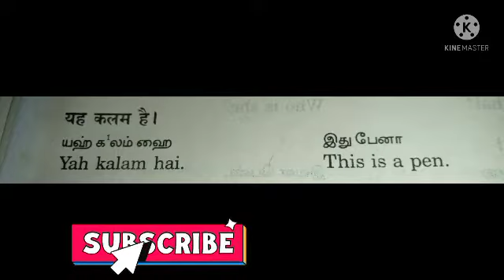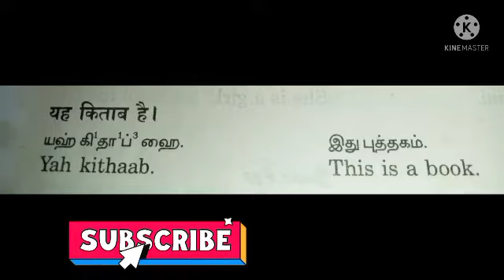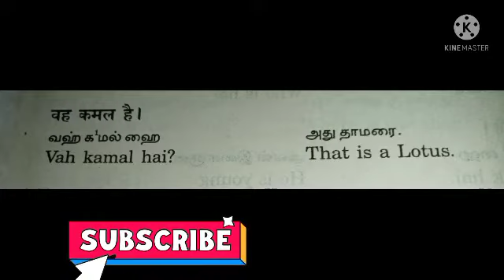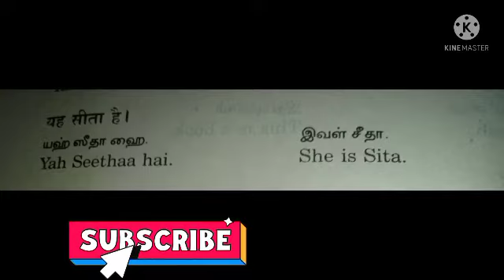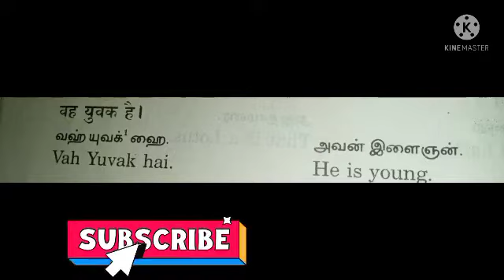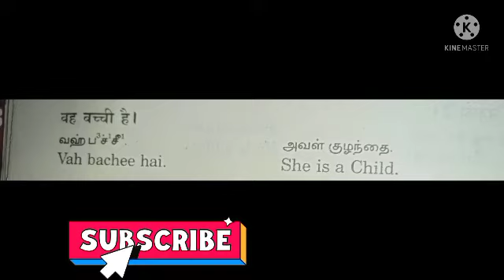Spoken Hindi through Tamil- Lesson 1/Learn Hindi through Tamil in Just 24 Hours /All in one Nandhini